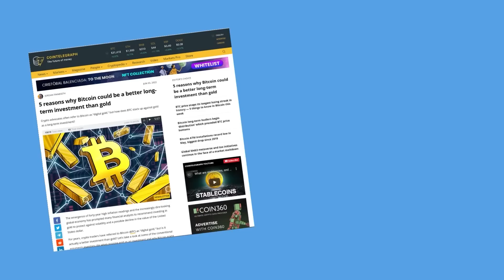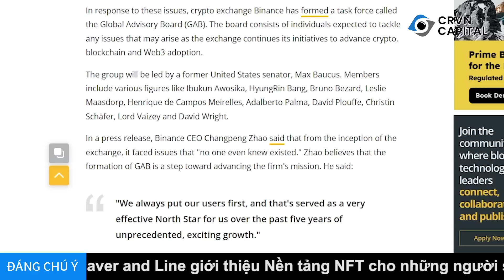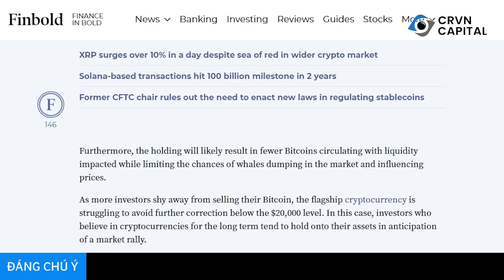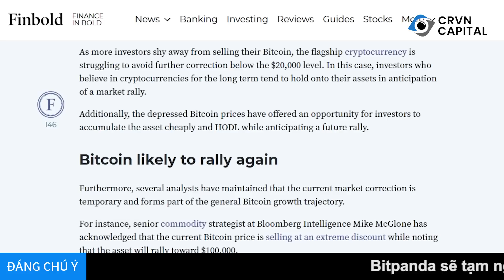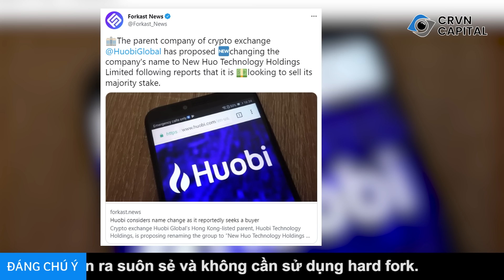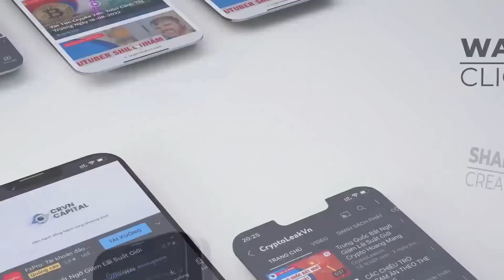[5 Phút Crypto] - Nga Chính Thức Đưa Crypto Vào Hệ Thống Thanh Toán Quốc Tế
Các tin tức crypto chính trong bản tin tức trưa ngày hôm nay bao gồm:

+ 00:16 - Nga chính thức đưa crypto vào hệ thống thanh toán quốc tế
+ 01:15 - Binance thành lập Ban cố vấn toàn cầu về pháp lý tiền điện tử
+ 02:06 - Lượng Bitcoin được hold đạt mức cao kỷ lục, báo hiệu thị trường đảo chiều
+ 03:20 - C Capital có kế hoạch giới thiệu quỹ blockchain trị giá 200 triệu USD
+ 04:11 - Huobi dự định sẽ đổi tên và tìm cách bán cồ phần

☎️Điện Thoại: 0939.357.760